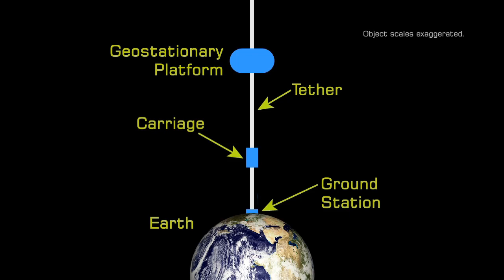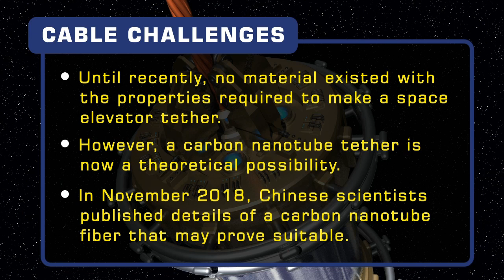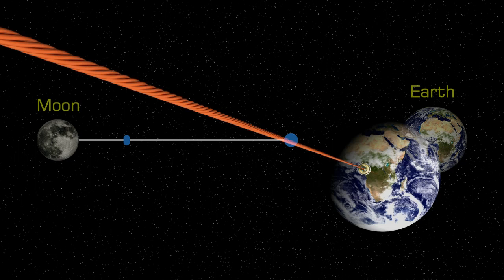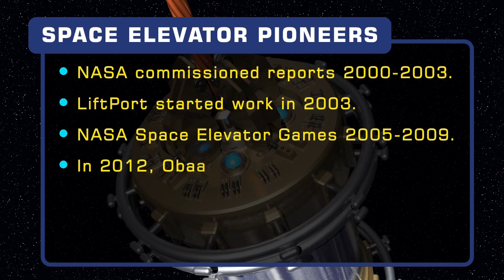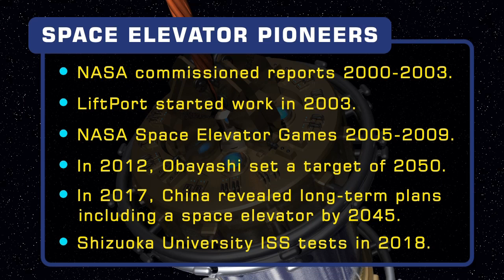Space Elevators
Space elevators may one day allow us to travel into space from the Earth, Moon or Mars without using a rocket.

REFERENCES

Bradley C. Edwards “The Space Elevator”, phase 1 study for the NASA Institute for Advanced Concepts (2000)

Bradley Edwards “The Space Elevator”, Eureka Scientific. Phase II Study - NASA Institute for Advanced Concepts, Final Report (2003)

Alice Shen “Chinese scientists say they have the key to building a space elevator. A what?”, South China Morning Post (2018)

Scott Snowden, “A colossal elevator to space could be going up sooner than you ever imagined”, NBC News (2018)

Scott Snowden “Japanese Space-Elevator Experiment Launching to Space Station Next Week (Really!)”, Space.co (2018)

Zhang Xia “China Shoots for Stars With Plans to Build Space Elevator by 2045”, IyCai (2017)